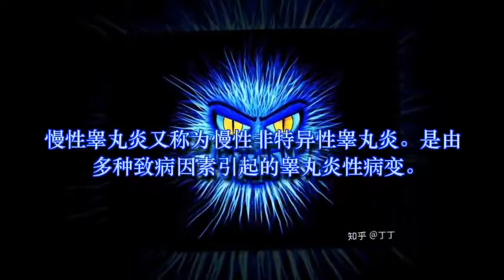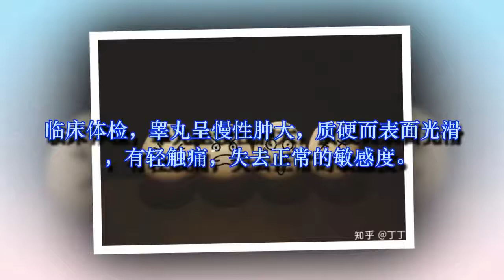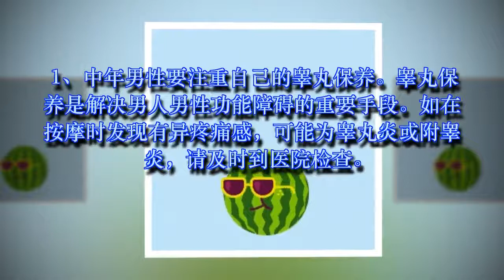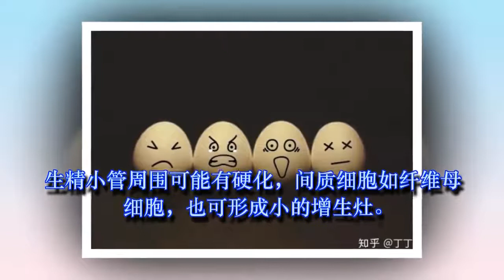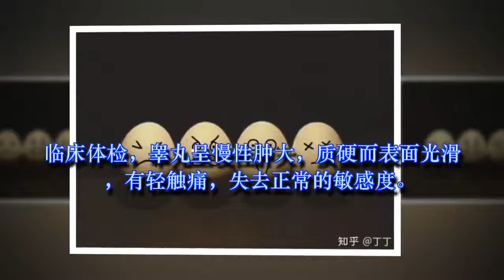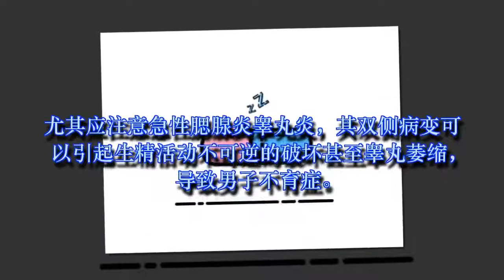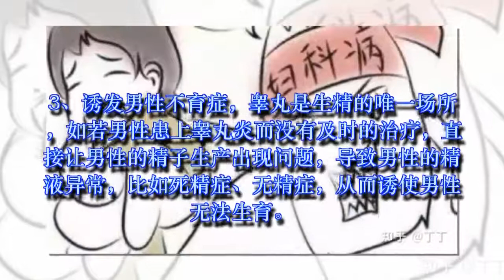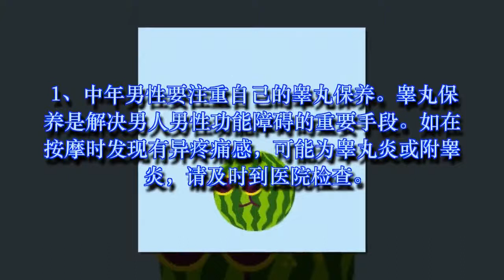一场由“蛋疼”引发的热烈讨论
3、诱发男性不育症，睾丸是生精的唯一场所，如若男性患上睾丸炎而没有及时的治疗，直接让男性的精子生产出现问题，导致男性的精液异常，比如死精症、无精症，从而诱使男性无法生育。 1、注意休息；有…